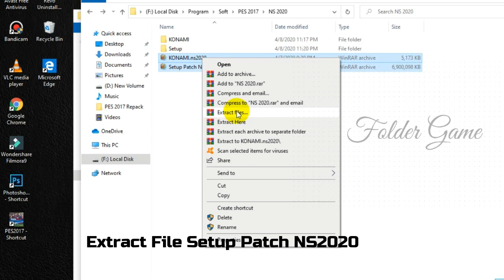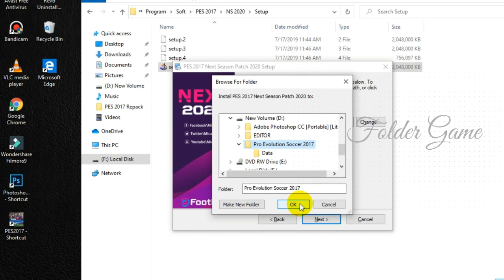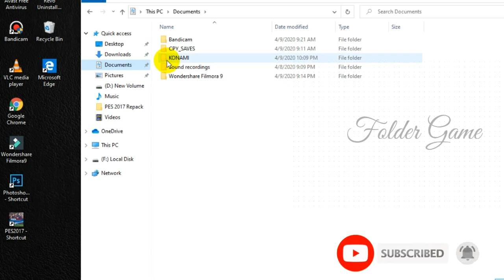tutorial install next season patch 2020 pes 2017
tutorial install next season patch 2020 pes 2017 by micano4u

Features :
Premier League
Sky Bet Championship
Ligue 1
Ligue 2
Serie A
Serie B
Eredivisie
LaLiga Santander
LaLiga 1 2 3
Liga NOS
Bundesliga
Campeonato Brasileiro
Liga MX
Superliga Argentina
Chilean Primera División
Shopee LIGA 1

Credits :
Konami
Micano4u
Wahab JR
All Modders
All PES lovers